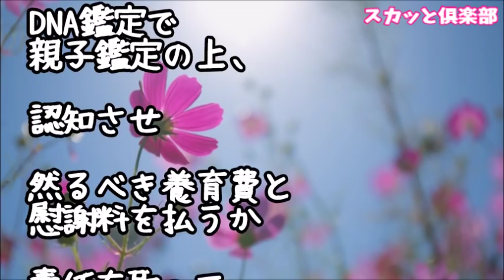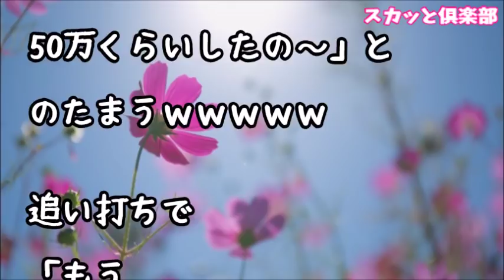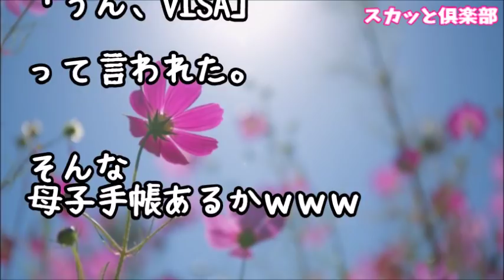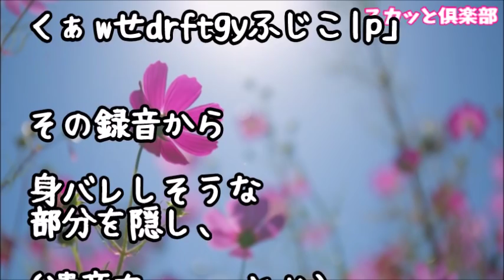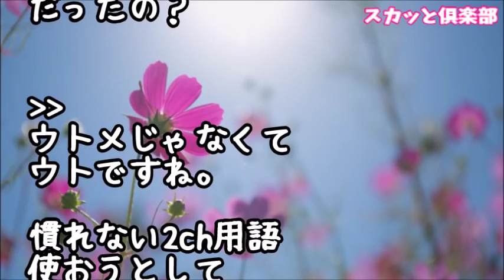【スカッとする話】コトメ妊娠！両家顔合わせ…婚約者両親「こちらの指定する病院で妊娠検査を受けてほしい！できないなら結婚はなかったことに…」コトメ＆トメ「失礼な！慰謝料よこせ！」しかし実は…結果ｗ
【スカッとする話】コトメが妊娠！両家顔合わせ…婚約者両親「こちらの指定する病院で妊娠検査を受けてほしい！できないなら結婚はなかったことに…」コトメ＆トメ「失礼な！慰謝料よこせ！」しかし実は…結果ｗ

会社経営のウトメ「給料を下げさせてほしい」私「節約になるなら…」しかし散財を続けるウトメ！しかも会社に来ないコトメに32万の給料が発生！私「辞めます」ウトメ「それは困る！」私（ﾆﾔﾘ）

【スカッとする話】コトメ「私の彼に謝って欲しいの」私「は？謝るも何も会ったことないですよ？」断るとトメも参戦し強制してきた！事情を聞きくと、どうやらコトメが彼氏に嘘をついたらしく…私(ﾆﾔﾘ）結果ｗ

【スカッとする話】私（妊婦）のお腹を蹴るコトメ子「やっつけろー！」トメ「がんばれー！（ﾆﾔﾆﾔ」すると、コトメ子が吹っ飛んだ！ → ハッと見たらそこに仁王立ちしてたのは･･･

【スカッとする話】【衝撃】ほぼニートのコトメを家で引き取って欲しいとウトメに言われた！断ったのにやって来たコトメが話した内容に私はびっくり！！！なぜなら・・・

スカッとする話 コトメ「子供産んでない私ちゃんは、私よりも格下だってわかった？」→キレた私は、旦那とコトメ旦那を呼び付けた！私「コトメちゃん今のもう１回言って？」コトメ「べ、別に…」

●引用元
▽記事